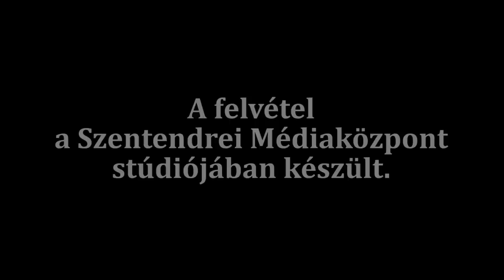Korhatártalanul - vendégem Fodor János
Fodor János.  Újságíró, riporter, műsorvezető. Mondhatom, ezer éve ismerem, hiszen sokat dolgoztunk együtt. Ritkán beszél magáról, inkább beszélteti, mesélteti vendégeit. Ha egy rövid mondattal kellene őt jellemeznem: János soha nem adja fel. Volt rádiós, tévés, jó időkben és kevésbé jó időkben. Több éven át szervezett nagyszabású egészségprogramot, és kitartásának köszönhető az is, hogy 6 éve működik a Rádió Bézs. Erről is beszélgettünk a Korhatártalanul soron következő műsorában.